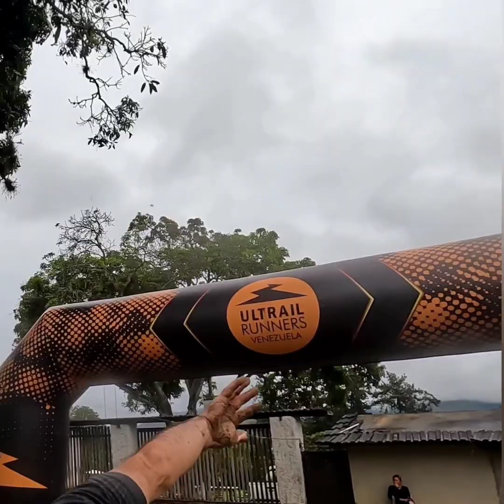CARRERA MONTAÑA 15K LA PEÑA TRAIL RACE, NIRGUA